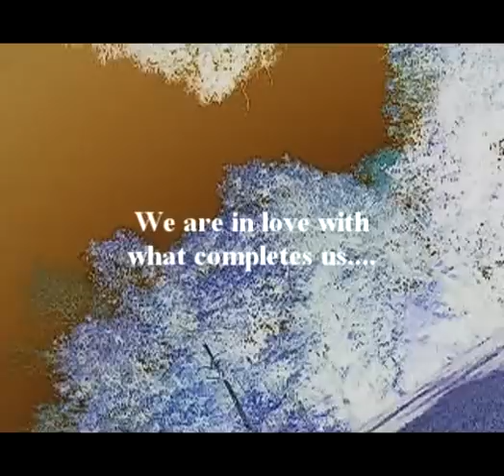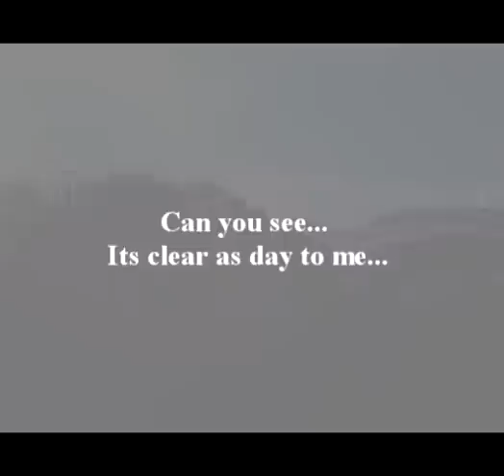Something Very Pure (Fresh Lime Shots Cure Cold Symptoms, And Ending with An Infectious Poem)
We are infected by what is around us.
We are inspired from what astounds us.
We are in love what completes us.
Can you see.
It is clear as day to me.
Everybody has the choice to be free.
To be vibrantly happy.